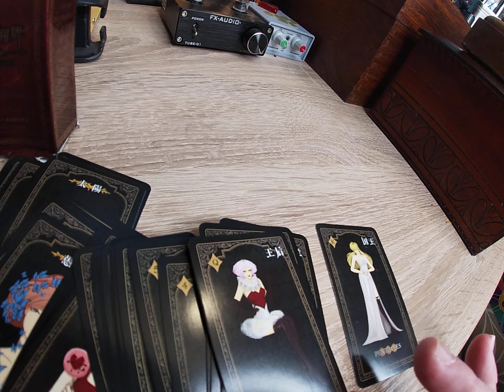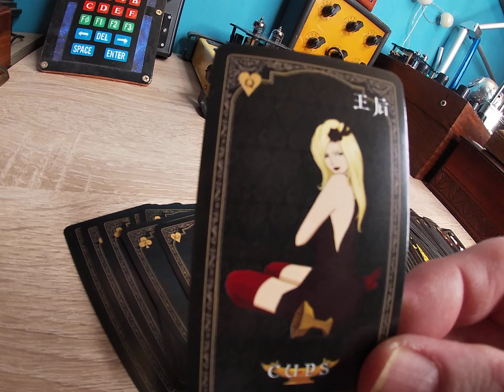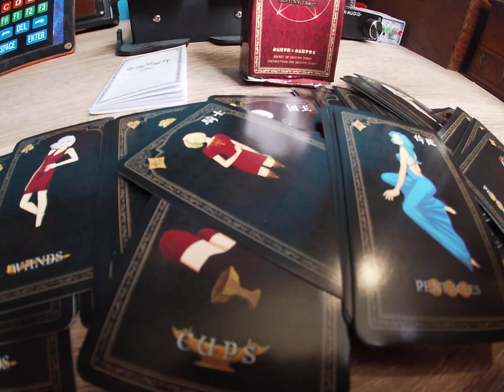Mini Tarot Cards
Fun tarot desk.